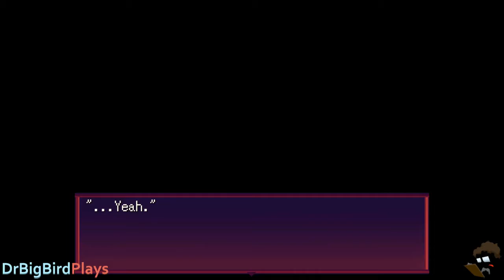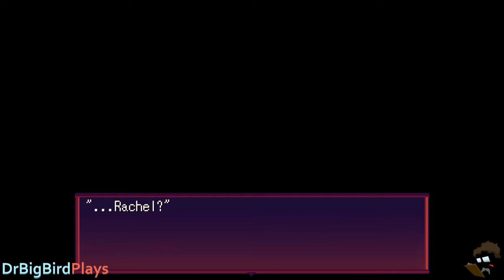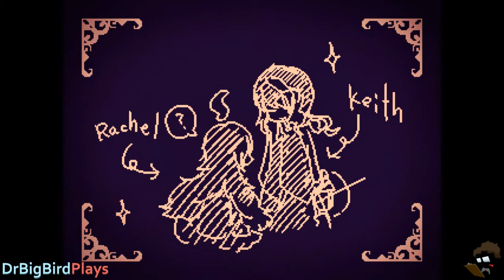LiEat Episode 4: The Vermilion Vampire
LiEat - The Lie-Eating Dragon & The Vermilion Vampires

Welcome back to episode four of my LiEat playthrough! Things are beginning to wrap up as more information is becoming known and realizations are made on what is really going on in the little town known as Vermilion. The Vampire is about to get caught and the end is now! ...Though I don't recall being that under powered... Oh crap.

Channels I work with;